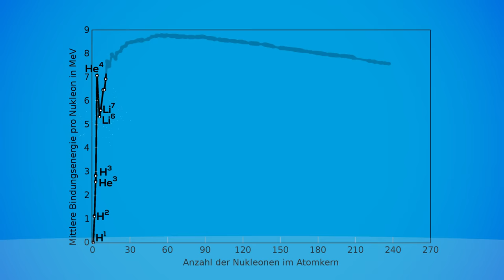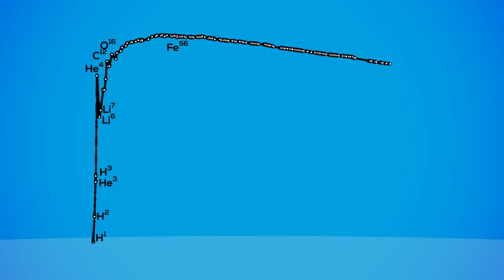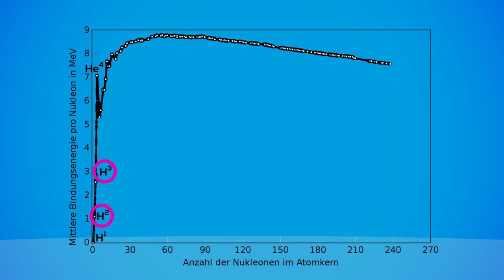Kernfusion: Klimaretter oder Milliardengrab? | Harald Lesch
„Nur noch 30 Jahre bis zur kommerziellen Nutzung“ – unter Fachleuten macht der Spruch die Runde, dass hinter dieser immer wieder gelesenen Schlagzeile eine Art Naturkonstante steckt: Für immer dreißig Jahre entfernt. Werden wir auf dem Weg zur kontrollierten Kernfusion jemals ankommen? Kernfusionsreaktoren würden unsere Energieprobleme auf einen Schlag lösen und das für viele Jahrtausende. Doch wie lassen sich Bedingungen, wie sie im Innern der Sonne herrschen, auf der Erde herstellen? Bisher konnte noch kein Fusionsreaktor mehr Strom liefern, als reingesteckt werden musste. Und auch der internationale Forschungsreaktor „ITER“ in Frankreich wird niemals eine Stadt mit Strom versorgen, dabei verschlingt sein Bau 20 Milliarden Euro Steuergelder…